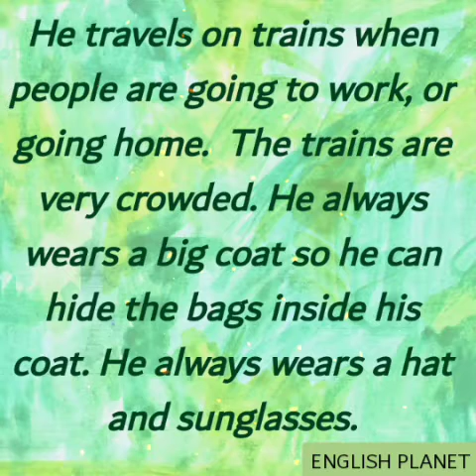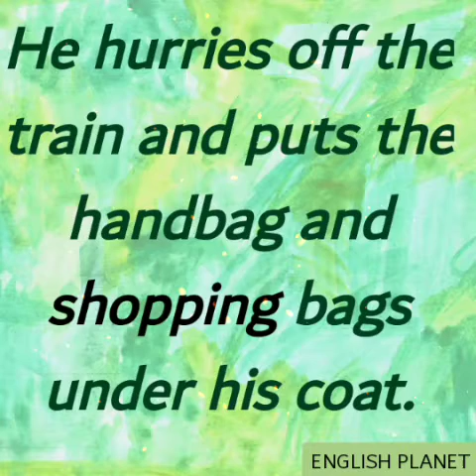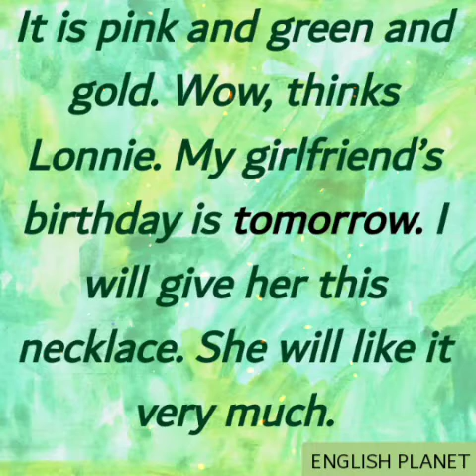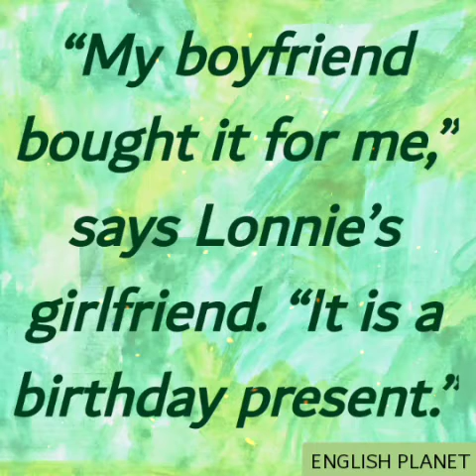A BAD MISTAKE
Lonnie steals bags. It is very easy.

He travels on trains when people are going to work, or going home.  The trains are very crowded. He always wears a big coat so he can hide the bags inside his coat. He always wears a hat and sunglasses.

He looks for someone who has put their bag on the floor, or on a seat. He waits until the train stops at a station and many people are trying to get on the train or off the train. He quickly takes a bag and disappears in the crowds of people.

One Friday evening, Lonnie is on the train. He sees a woman in a red coat. She has many shopping bags. She doesn’t have a seat and it is hard for her to hold her shopping bags and her handbag. She is standing near the door of the train.

She looks rich, thinks Lonnie. He looks at the shopping bags. She went to some very expensive stores. I will take her handbag and maybe I can get some shopping bags as well.

He stands next to the woman. The train stops. There are many people trying to get off the train. Everyone is pushing. Lonnie pushes the woman in the red coat very hard. She almost falls over. Lonnie quickly pulls her handbag and two shopping bags from the woman’s hand.

He hurries off the train and puts the handbag and shopping bags under his coat.

He hears the woman shouting. “Stop! Stop! Stop that man! He has taken my bag and my shopping!”

Lonnie laughs. They won’t catch me!

Outside the railway station Lonnie hides behind a tall building. He looks in the handbag. He takes a mobile phone and a wallet from the bag – the wallet has a little money. Lonnie counts it. $90. He puts the money in his pocket and puts the handbag and wallet in a garbage can.

He looks in the shopping bags. One bag has some towels. He puts it in the garbage can. But in the other bag he finds a beautiful necklace. It is pink and green and gold. Wow, thinks Lonnie. My girlfriend’s birthday is tomorrow. I will give her this necklace. She will like it very much.

On Saturday night, Lonnie takes his girlfriend to a pub. She is wearing the necklace. She is very happy. She likes her birthday present very much.

Lonnie and his girlfriend are sitting at a table in the bar. They are drinking beer. A woman comes to their table. She is wearing a red coat. She says, “Where did you get that necklace?”

“My boyfriend bought it for me,” says Lonnie’s girlfriend. “It is a birthday present.”

“Oh no!” says the woman.  “He didn’t buy that necklace for you! It is unique. My husband ordered it for me. Your boyfriend took my bags on the train last night!”

Oh no! thinks Lonnie. I must run away.

He tries to run out of the bar. A very big man runs after him. He throws Lonnie on the ground. “I am a policeman,” says the man. “You took my wife’s necklace and now I am taking you to the police station.”